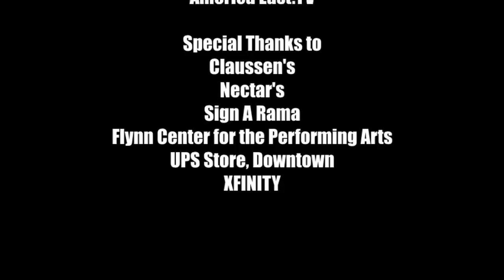2015 Rally Awards: Closing Highlight Sequence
A look back at all of the highlights from the 2014-15 athletic season at the University of Vermont.